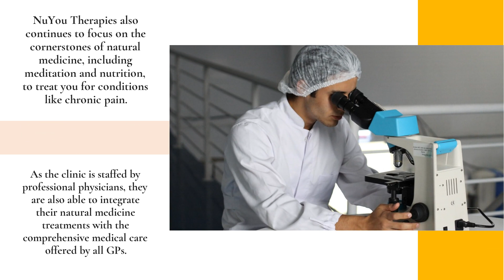Treat Chronic Pain & Illness In Highland, IN At Regenerative & Natural Medicine Clinic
Highland’s only devoted natural medicine clinic, NuYou Therapies , is now offering patients even more holistic healing treatments and therapies. to find out more.